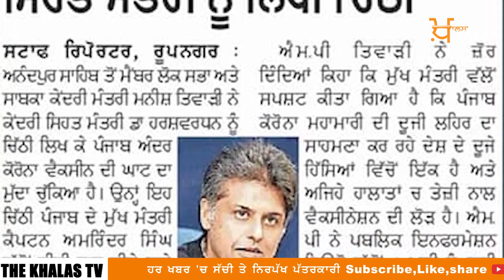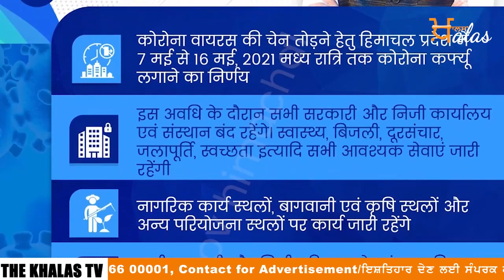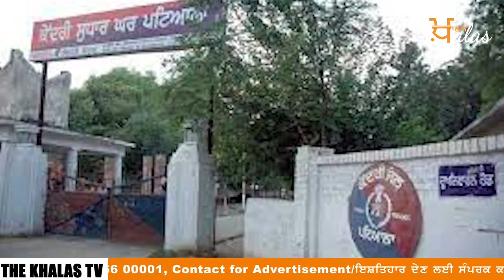Big News of Punjab | Harsharan Kaur | Punjabi News | 7 May 2021 | KHALAS TV